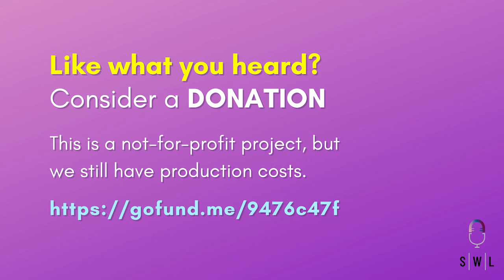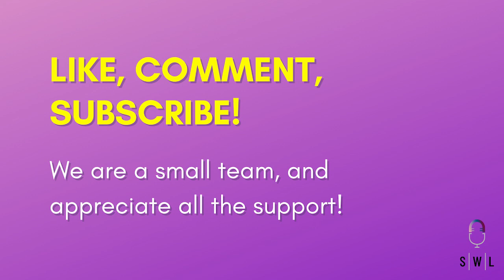The Intersection | Season 2, Episode 6 | Your Body Can Feel Amazing Things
The Intersection is proud to present Andy Duran, founder of Chub Rollz Fat Skate Sesh and Sex Educator of Good Vibrations for Season 2 Episode 6: Your Body Can Feel Amazing Things!

I've been excited about the intersection Andy creates for this episode for a long time: body positivity, sex positivity, fat positivity, Blackness and BIPoC folx, transness, and queer-positive spaces to feel safe being both empowered and vulnerable. Andy and I created this episode together to bridge the gap between embodiment from activities like skating and that ripple effect to intimacy. Join us!

Andy's Bio:
Andy Duran (he/him) is a Good Vibrations sex educator and the founder of Chub Rollz. He is a fat, Blaxican, queer, trans community organizer from Oakland, California. As an educator for 20 years, this California bear cub loves providing accessible resources and support that empowers his community. When not working, Andy can usually be found singing George Michael, blushing, and skateboarding around town.

Good Vibrations: IG @ / goodvibestoys (can't direct link for obvious reasons), goodvibes.com

Dr. SWL's Bio:
Dr. Shannon Wong Lerner (she/they) is the host of The Intersection: Diverse Folx Converse, programming made by and for QPoC and GNC people. She is a bi-racial androgynous Asian American who has worked as a community-oriented artist-scholar and cultural storyteller across 3 continents. For 20+ years, she has worked professionally as a Communication Coach & Consultant, Thought Leader, Keynote Speaker, DEI & Communication Skills Trainer.

OUR MISSION: The Intersection is a not-for-profit project that tells the stories of QPoC and GNC people. I started The Intersection because I didn’t see anyone open a platform to represent us accurately. And to take the time to ask, “What do you want to talk about?” And whatever that was, to make that happen!

The more visibility, the more people we will reach!